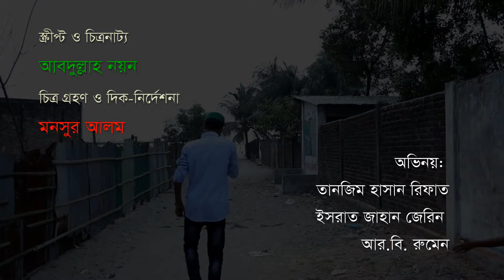বদলে যাওয়ার স্বল্পদৈর্ঘ্য ছায়াছবি ‘পরিবর্তন’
রাস্তার ধারে দাঁড়িয়ে থাকা ইভটিজার কিভাবে ফিরে এল আলোর পথে? ডিসকভার কক্স ও কক্স মাল্টিমিডিয়া বিষয়টি ফুটিয়ে তোলার চেষ্টা করেছে।  আমাদের উদ্দেশ্য একটাই তরুণদের মাঝে আলোকময় ‘পরিবর্তন’।